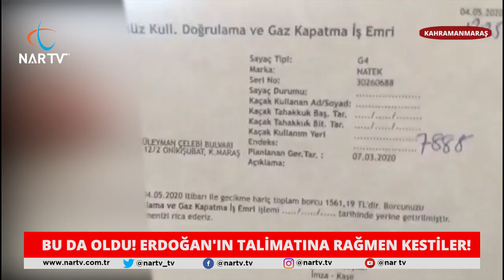KAHRAMANMARAŞ’TA BU DA OLDU! CUMHURBAŞKANI ERDOĞAN'IN TALİMATINI HİÇE SAYIP VATANDAŞI MAĞDUR ETTİLER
📽️ Kahramanmaraş 'ta bu da oldu. Cumhurbaşkanı Recep Tayyip Erdoğan'ın sözünü çiğnediler, vatandaşı mağdur ettiler.
Enerji ve Tabii Kaynaklar Bakanı Fatih Dönmez 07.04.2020 tarihinde söylemişti: "Vatandaşlarımızın evde kaldıkları süre boyunca elektrik ve doğal gaz hizmetleri Sayın Cumhurbaşkanımızın talimatlarıyla kesintisiz ve güvenli bir şekilde devam edecek" dedi.

Koronavirüs tedbirleri kapsamında bir çok isyeri kepenkleri indirdi. Bir çoğu ise çalışanlarını işsiz bıraktı. İşte o işsiz kalan çalışanlardan birinin doğalgaz faturası ödeme gününü geçirdiği için Cumhurbaşkanı'nın talimatını hiçe sayarak doğalgazını kestiler.